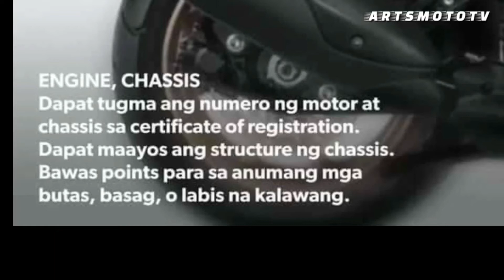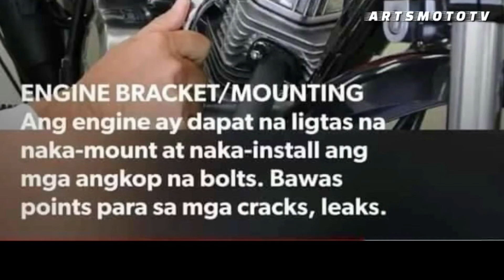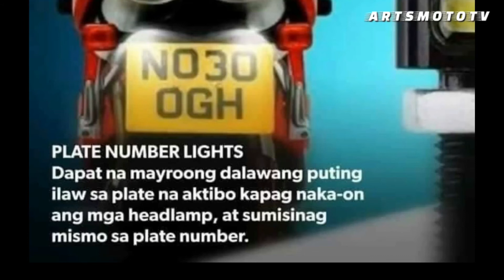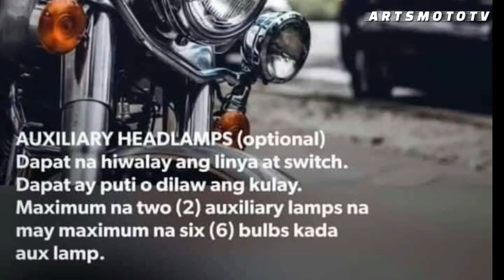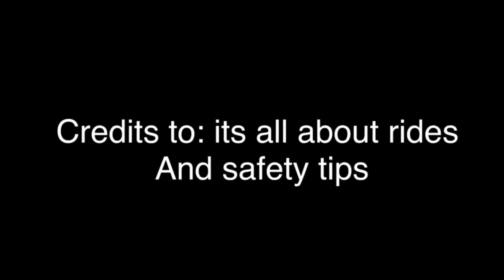MOTOR VEHICLE INSPECTION SYSTEM (MVIS)